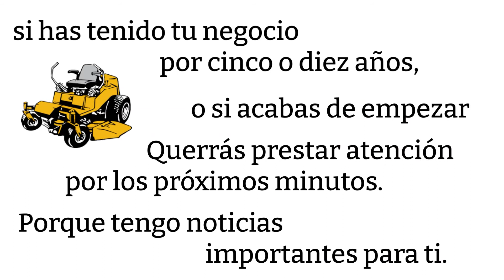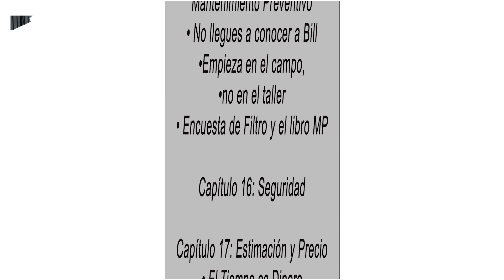Dr. Lawn...El negocio del cuidado del jardín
Dr. Lawn...El negocio del cuidado del jardín, el más vendido… con las mejores críticas… la mejor fuente en la industria ahora está disponible en español